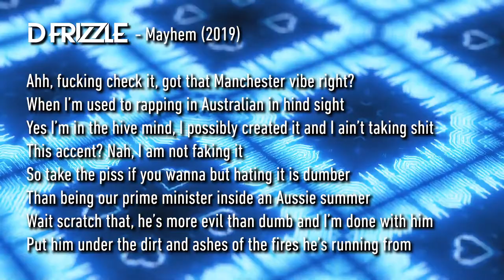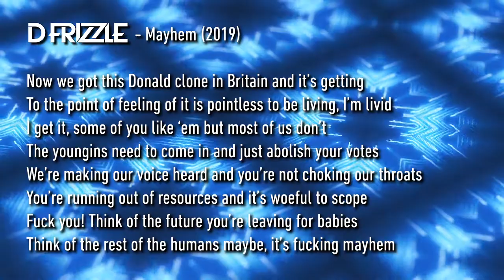D Frizzle - Mayhem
D Frizzle - Mayhem (28/12/2019)

Ahh, fucking check it, got that Manchester vibe right?
When I’m used to rapping in Australian in hind sight
Yes I’m in the hive mind, I possibly created it and I ain’t taking shit
This accent? Nah, I am not faking it
So take the piss if you wanna but hating it is dumber
Than being our prime minister inside an Aussie summer
Wait scratch that, he’s more evil than dumb and I’m done with him
Put him under the dirt and ashes of the fires he’s running from

ScoMo is the scummiest of cunts alive, he wouldn’t survive
A fucking second inside the suit of a fireman
And I know it’s no surprise though, considering he’s a dim-witted idiot
Middle-aged Pentecostalist simpleton white bloke
Write home, half your country’s burning on your trip abroad
I think you oughta reconsider your position now the people know you
Half of us on Earth seem to be stupid in this Trump era
I couldn’t be clearer if I wanted to, it’s fucking scary

Now we got this Donald clone in Britain and it’s getting
To the point of feeling of it is pointless to be living, I’m livid
I get it, some of you like ‘em but most of us don’t
The youngins need to come in and just abolish your votes
We’re making our voice heard and you’re not choking our throats
You’re running out of resources and it’s woeful to scope
Fuck you! Think of the future you’re leaving for babies
Think of the rest of the humans maybe, it’s fucking mayhem

It’s fucking mayhem
It’s fucking mayhem